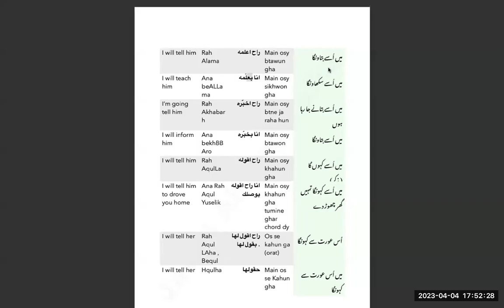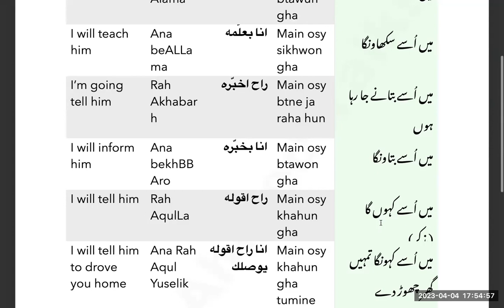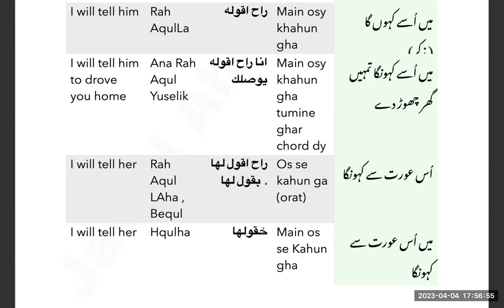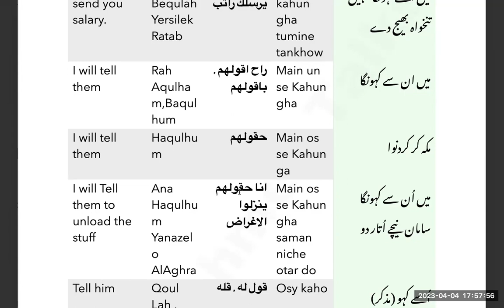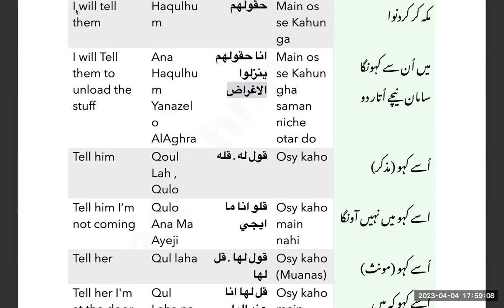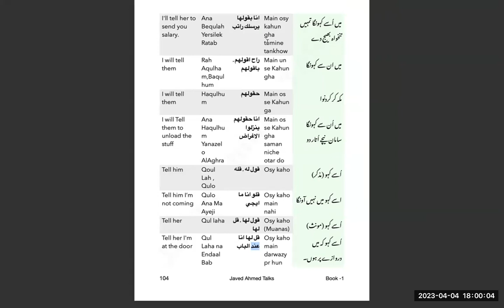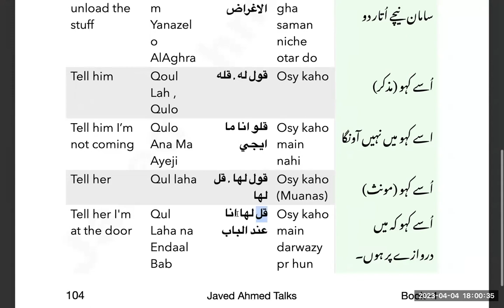Online spoken Arabic class group 8 and 930 page 103 & 104 | topic Say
Spoken Arabic class to group 930 topic Say
how to say say in future with Urdu and english